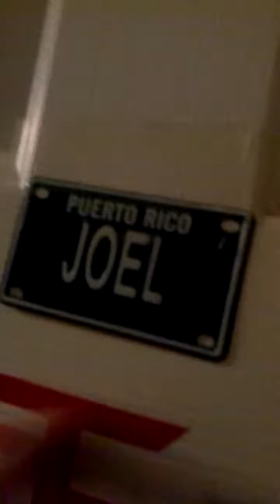Worst Video Ever (Funny Though)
ok i was in 6 grade in this video and it was the same day of the first video uploaded to my channel and my fat friend there was in 7th grade so one day they both came over and we went on omegle and then we decided to mess around because we were teenagers and dumb asf leave a like if you enjoyed my dumbest video and introduction..